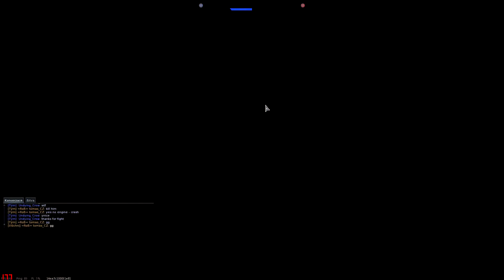War Thunder cz - Bf 109 F 2, test 15mm MG 151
Jedná se o 1 bitvu. Opět to vypado špatně, ale ve 2 posledních jsme to dokázali obrátit ve výhru.